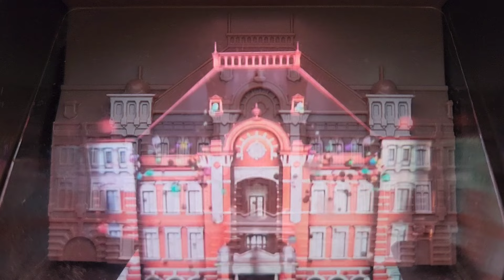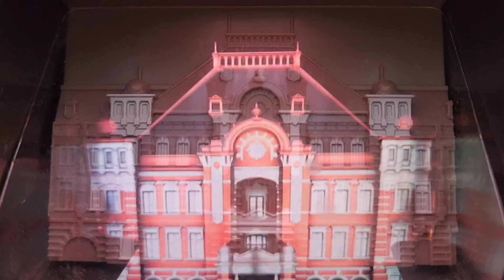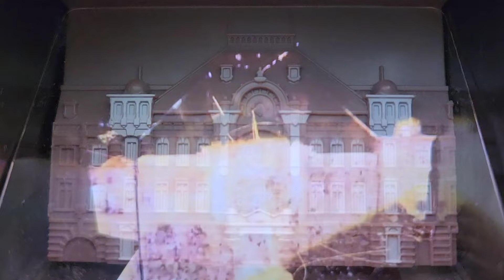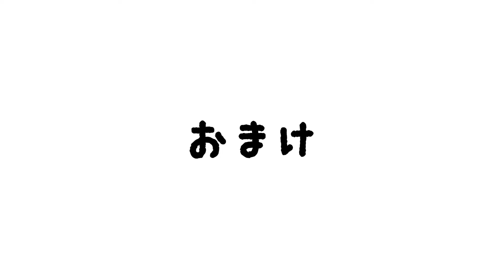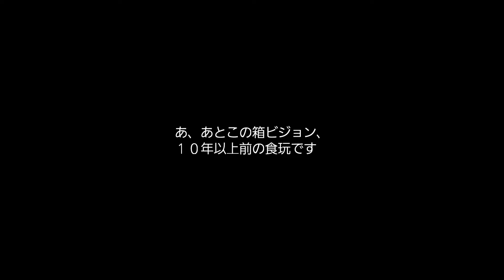ｺｲｹ百合子に告ぐ【５００円で48億に勝つ方法】シン・東京プロジェクションマッピング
１０年以上前にあった箱ビジョンという食玩！

これがなかなか優れもの！

で、48億円バージョンもおまけでつけときました。

ぜひ見比べてください。